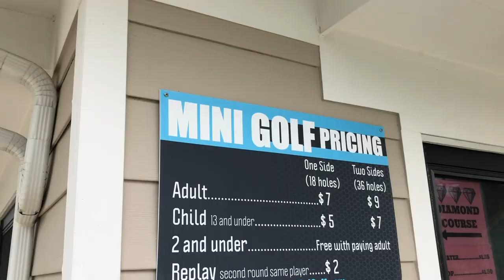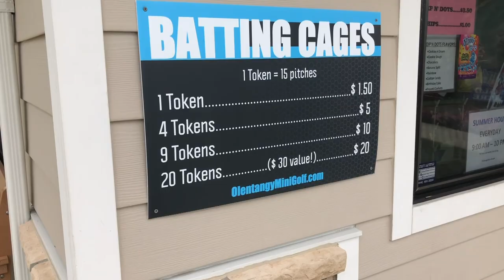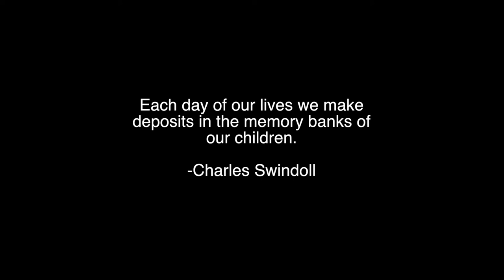Batting Cages and Minigolf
A fun family day of batting cages and minigolf. Watch the video to see who won in this many year competition. We visit the Olentangy golf place in Lewis Center, OH.

Camera used to shoot this video: iPhone X

Microphone: Used the onboard mic with the iPhone X

Software used to edit this video: Final Cut Pro

Be Creative!